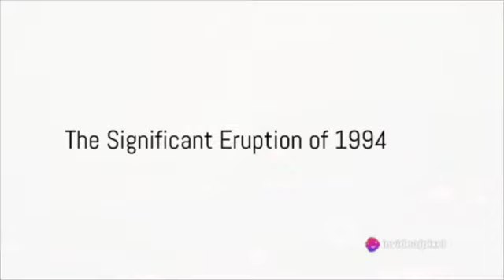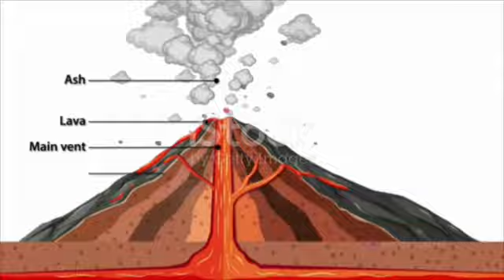Unveiling the Mysteries of Barren Island Volcano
OUTLINE:
00:00:00
Introduction to Barren Island

00:00:14
Early Eruptions and Recognition

00:00:34
The Caldera and Explosive History

00:00:56
The Significant Eruption of 1994

00:01:12
The Recent Eruption of 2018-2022

00:01:31
Spectacular Volcanic Activity

00:01:47
Conclusion